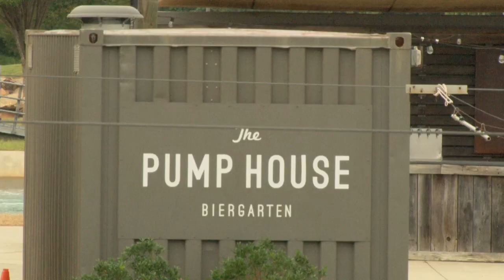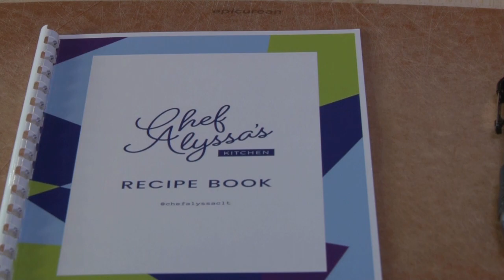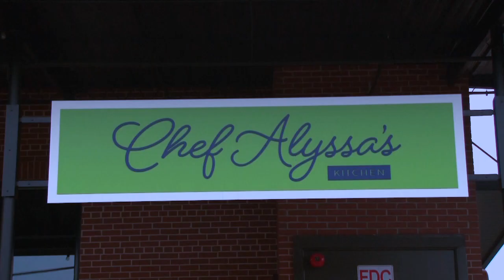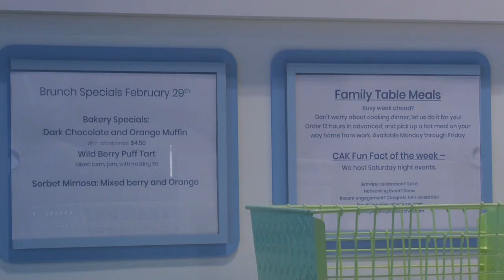Carolina Connection Episode #24 B Block "Chef Alyssa's Kitchen"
Learning how to cook just go easier with this amazing cooking venue. Chef Alyssa is offering classes on cooking and food preparation in a fun filled environment.